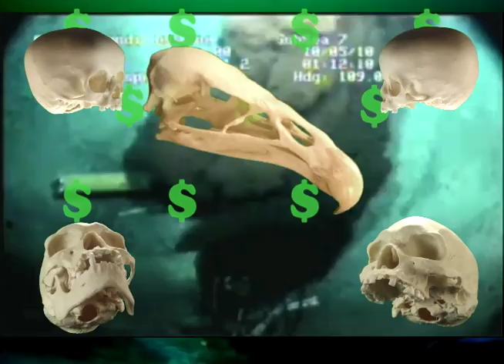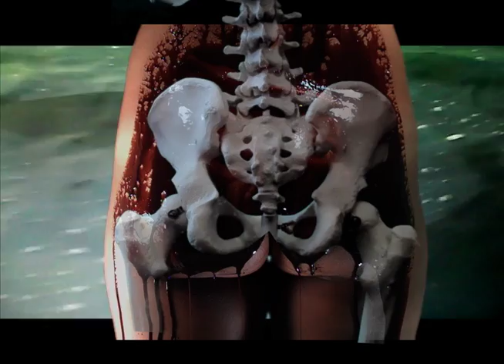Arecee - Oil $pill BAD (charity track)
All proceeds from this track / video go to a clean water / wildlife charity.